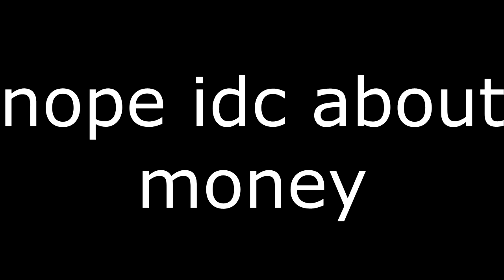We Almost Raided an FTOP Base! - MCPE Factions